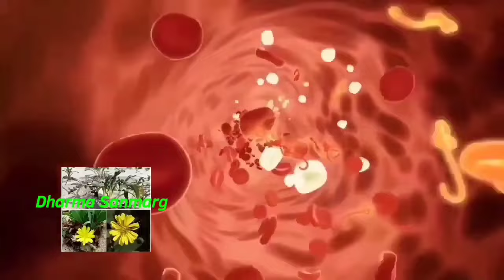इस जड़ी बूटी के आगे लाखों की दवाई फेल है 😱 धरती पर अमृत है मिल जाए तो छोड़ना मत !! आगे आपकी मर्जी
भिखारी को भी राजा बना देता है यह तांत्रिक पौधा मिल जाए तो छोड़ना मत,रातों-रात करोड़पति बना देगा//
पैसा खीचने वाली जड़ी? साधारण पौधा समझकर फेंकने की गलती मत करना सोने से भी ज्यादा कीमती है//
मिल जाए तो छोड़ना मत ये पौधा पैसों को चुंबक की तरह खींचता है// Vastu Shastra

साधारण पौधा समझकर फेंकने की भूल मत करना? घर लाते ही करोड़पति बना देगा धन लक्ष्मी आएगी बैंक बैलेंस